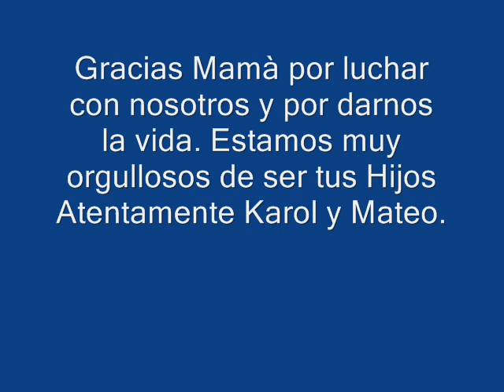10 DE MAYO 2013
Para una Mamà que supo que es luchar por la vida de sus hijos ante toda adversidad